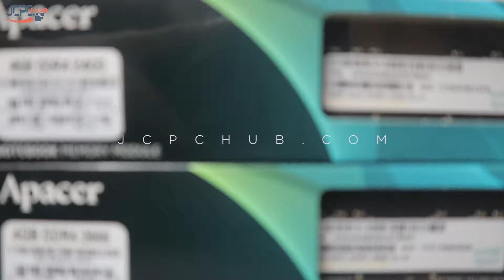Apacer 4GB DDR4 2400Mhz / 4GB DDR4 2666Mhz SODIMM / Memory Module for Laptop Memory RAM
COD / PAY NOW SHIP NOW within Metro Manila via Facebook or Website
COD AVAILABLE NATIONWIDE Thru Lazada & Shopee

FOR UNBOXING and TUTORIALS
Thank you so much ! Stay Safe !
Happy online shopping at JCPCHub !